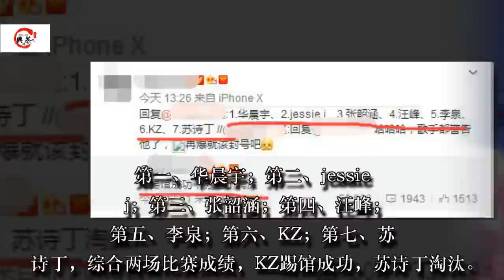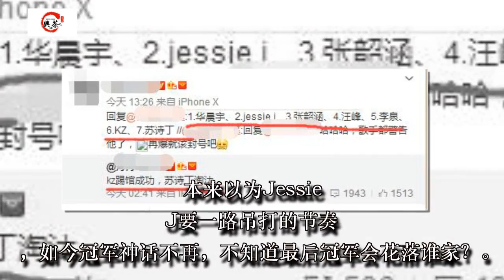尴尬！结实姐冠军神话不再，《歌手》华晨宇改编《双截棍》再夺冠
《歌手》第五期昨晚播出，踢馆歌手KZ夺冠让人惊喜，小身体蕴含无限潜力，要知道Jessie J可是三连冠，补位踢馆歌手一个比一个强，现在结实姐已经成了千年老二，说结实姐吊打其他歌手的神话不再，你觉得他们的实力够强吗？

这两天是《歌手》第六期第七期的录制时间，网上也纷纷传出嘉宾竞演歌曲以及比赛结果，之前成功爆料赛果的大V再次透露第六期录制结果：第一、华晨宇；第二、jessie j；第三、张韶涵；第四、汪峰；第五、李泉；第六、KZ；第七、苏诗丁，综合两场比赛成绩，KZ踢馆成功，苏诗丁淘汰。

不得不说华晨宇厉害了，洪涛请人请对了，华晨宇第一次补位就力破Jessie J夺冠，这次再次夺冠实力不俗，网传华晨宇此次演唱改编的是周杰伦的《双截棍》，花花的改编和创作能力是有目共睹的，期待这次华晨宇的表现。

本来以为Je